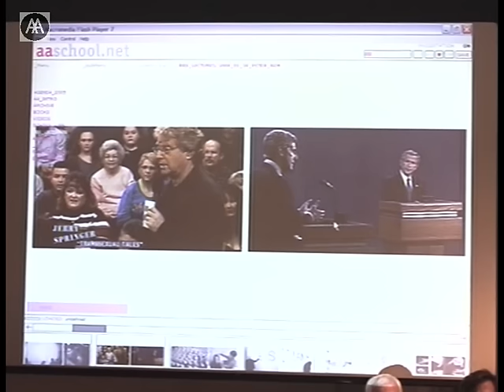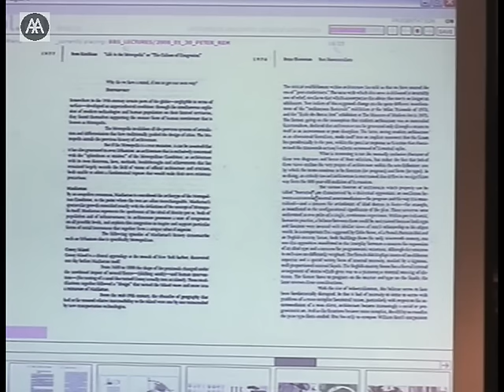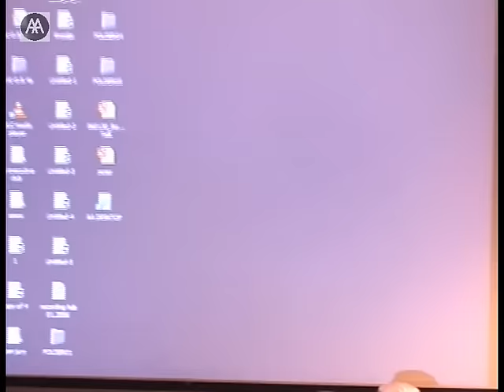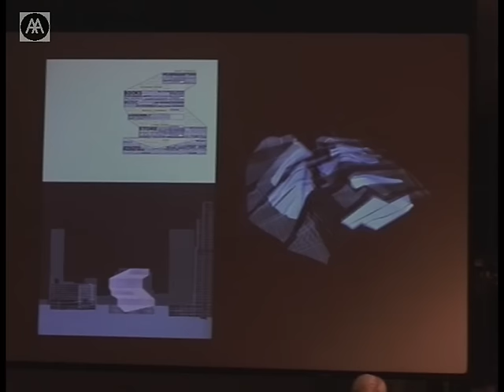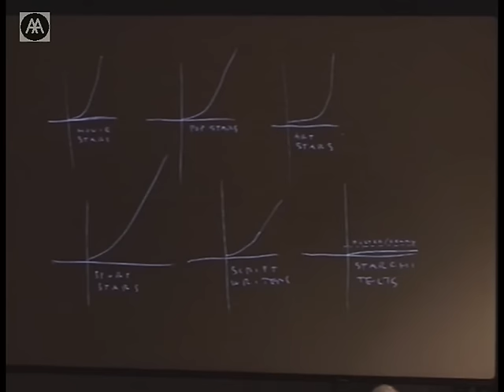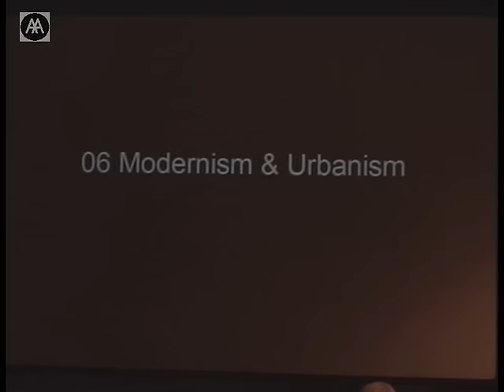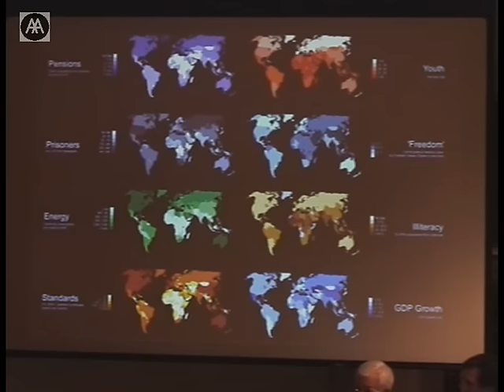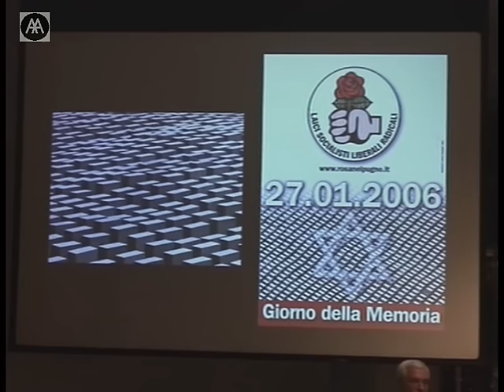Peter Eisenman, Rem Koolhaas - Architecture, Ideology, The City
Peter Eisenman and Rem Koolhaas return to the AA for a discussion moderated by Brett Steele about architecture, ideology and the city. To initiate their critical conversation, each architect makes an opening statement outlining their views on the terms of architecture, including its theories and relationship to such topics as critical practice, autonomy and engagement, form and content, and subjectivity.